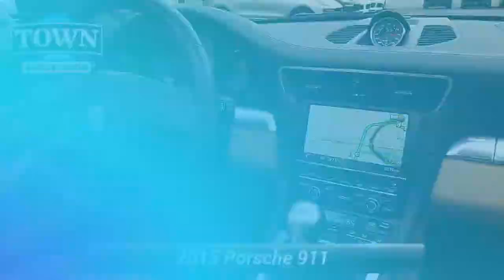Certified 2015 Porsche 911 Targa 4S, Englewood, NJ PP219104A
Townmotors.com

[RLVID:7077:5e05a3af93a398b6:362c0edf0e66fc85:1]